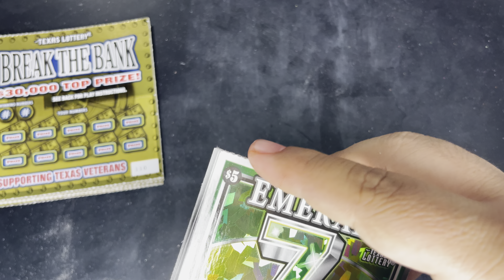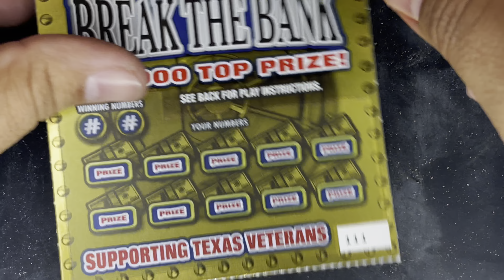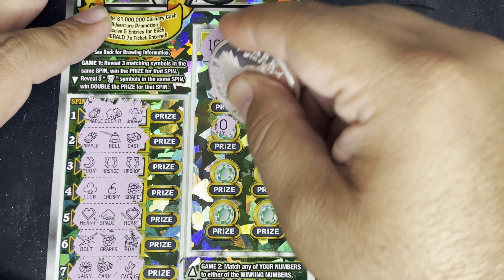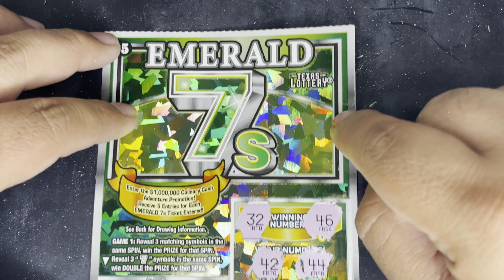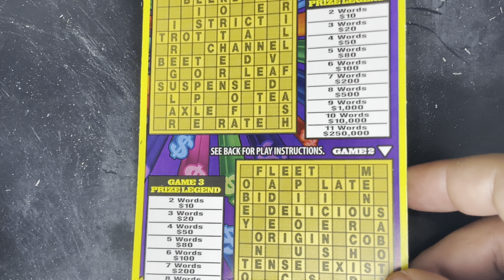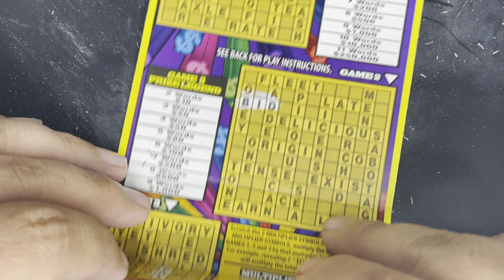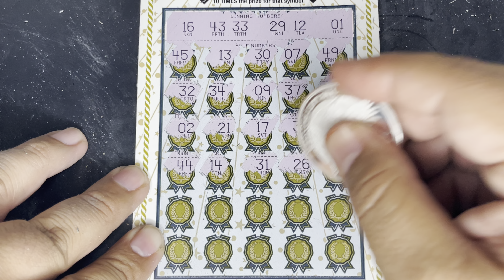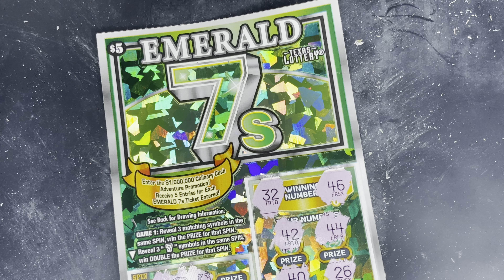Cashier Error Pays Off!! 🤑 Texas Lottery ScratchOff Tickets 💰